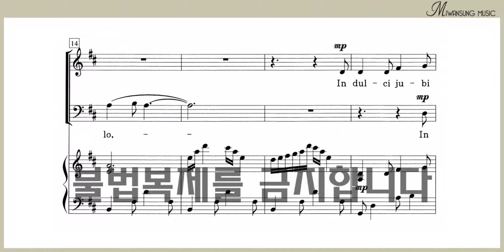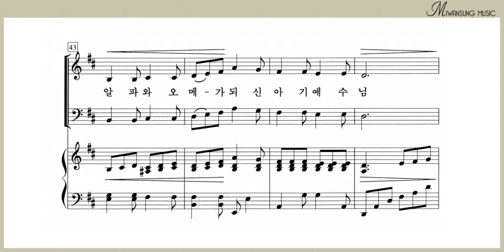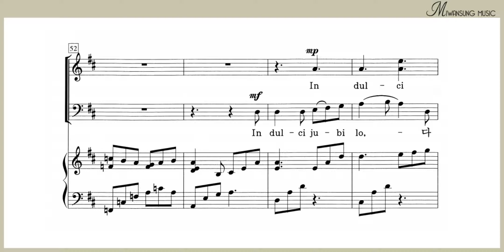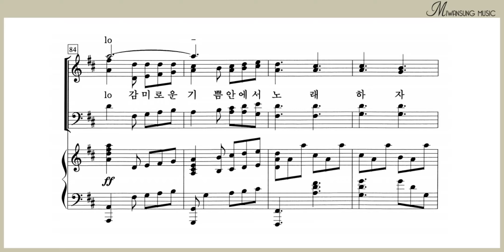감미로운 기쁨안에서 / 테너파트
소편성관현악 성가곡집 7집 / 감미로운 기쁨안에서 / 테너파트